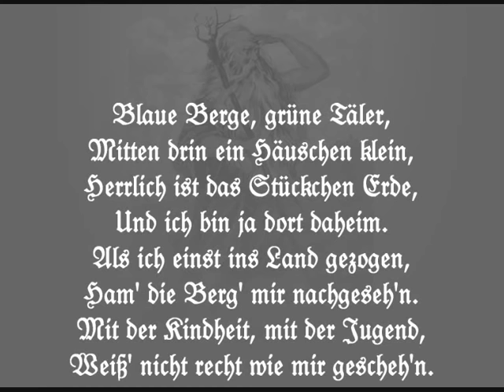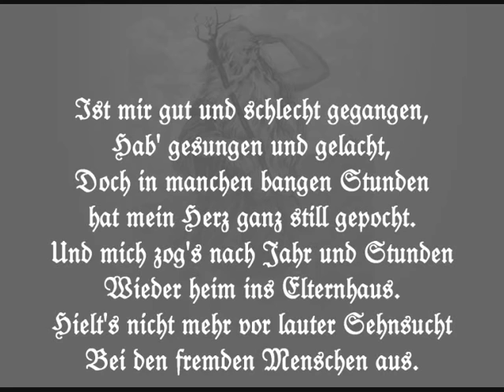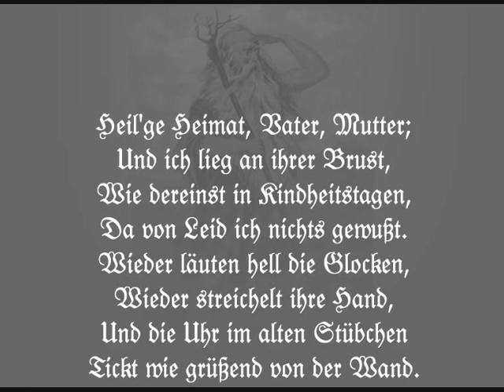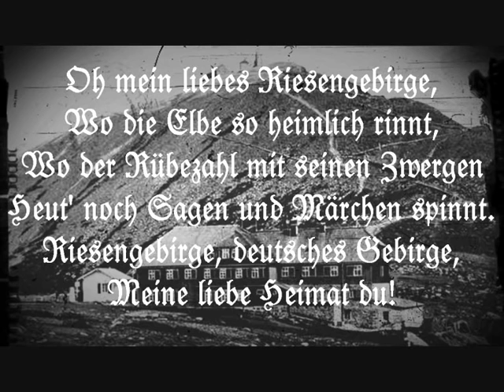Das Riesengebirgslied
Ein wunderschönes Lied.